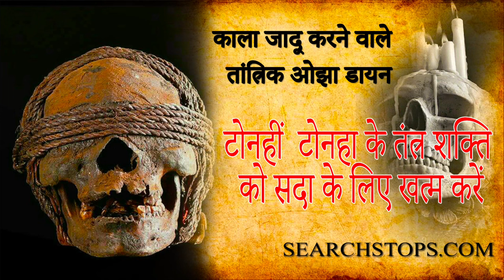Black Magic Removal : काला जादू करने वाले तांत्रिक ओझा डायन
काला जादू करने वाले तांत्रिक ओझा डायन
टोनहीं  टोनहा के तंत्र शक्ति को सदा के लिए खत्म करें